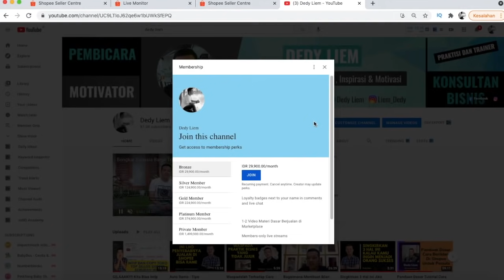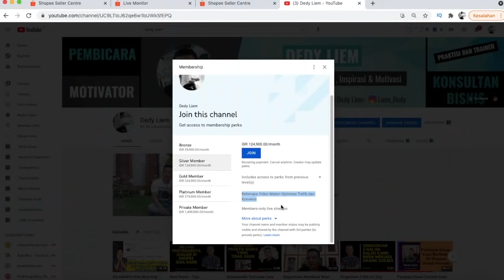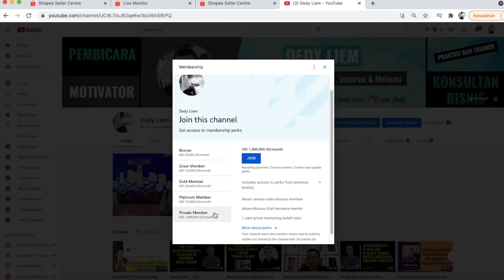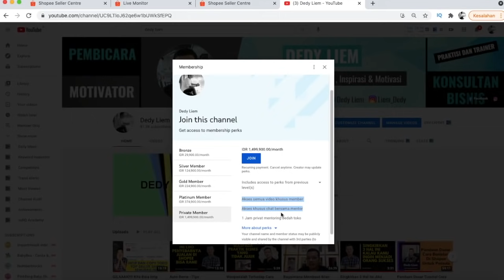Cara Mudah Belajar Inti Jualan di Shopee, Lazada, Tiktok dan Tokopedia